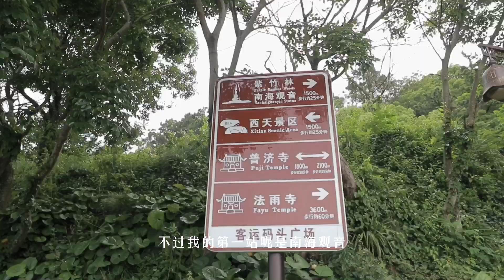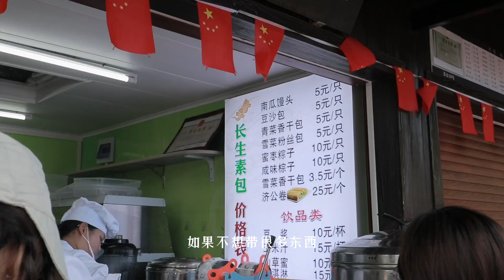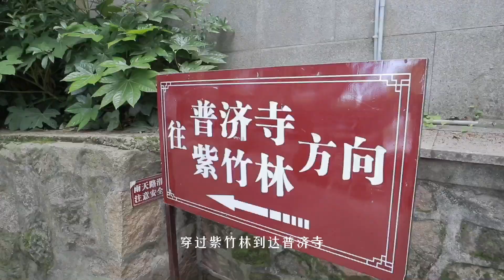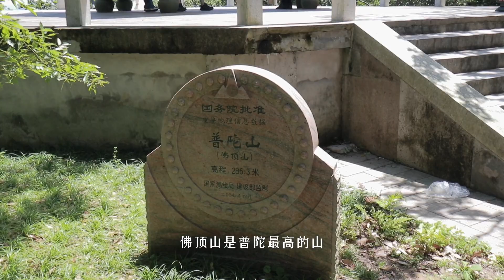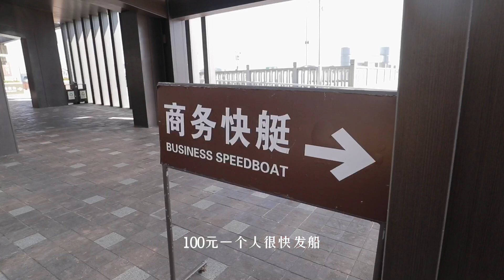One of the Four Famous Mountains of Chinese Buddhism｜海天佛国普陀山一日游，景色美丽，还以为到了普吉岛